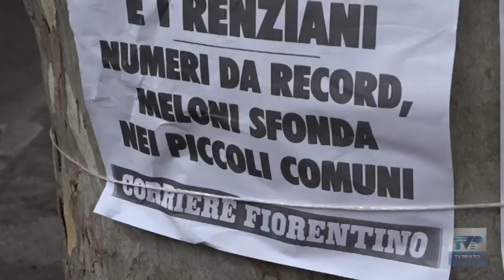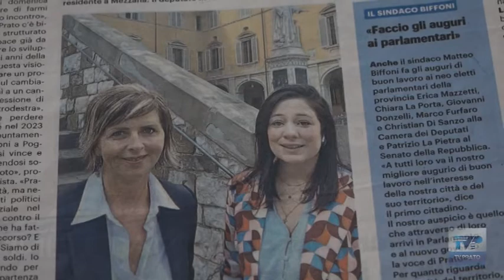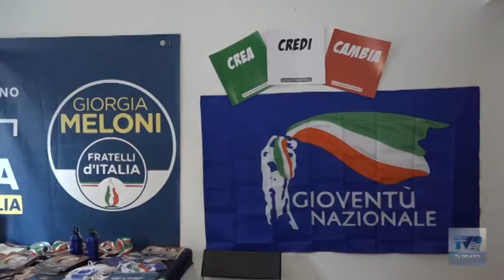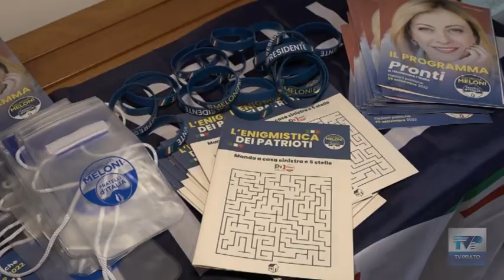Politiche: la Valbisenzio da rossa vira all'azzurro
Politiche: la Valbisenzio da rossa vira all'azzurro. Il nostro viaggio da Vaiano a Vernio.